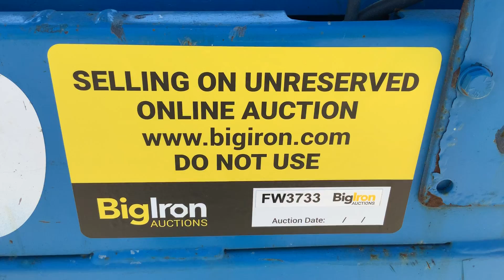FW3733 Sun State Rental